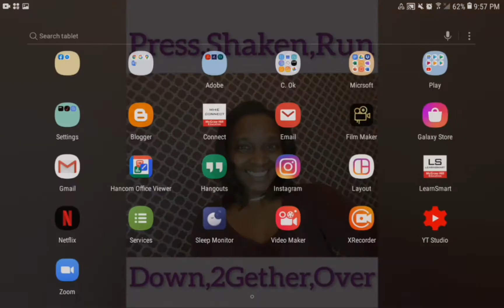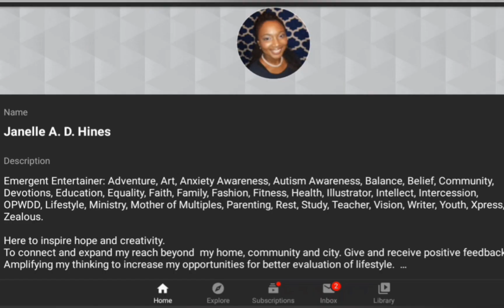PressShakenRun Season 2 Ep. 9 Of 36 (Ms. August Day 2 of 5) May 17, 2020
PRESSSHAKENRUN: I always try to improve my skills and increase my talents.  I record my progress so I an look back and see the work I have put in.  I hope you find inspiration and motivation to accomplish everything you dream.